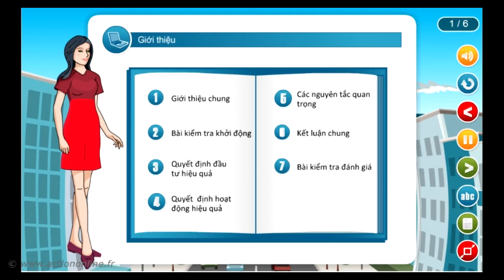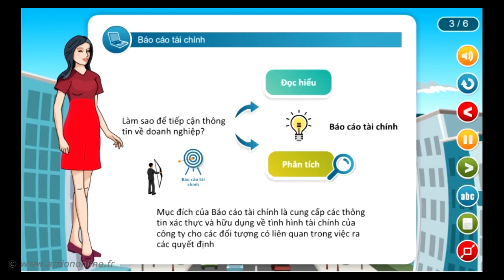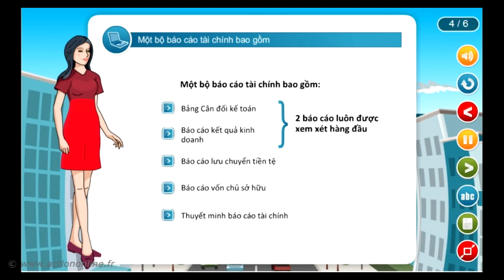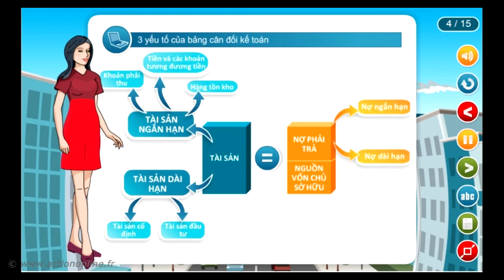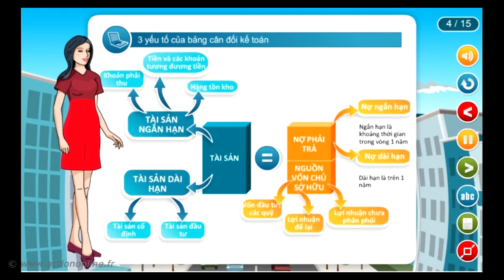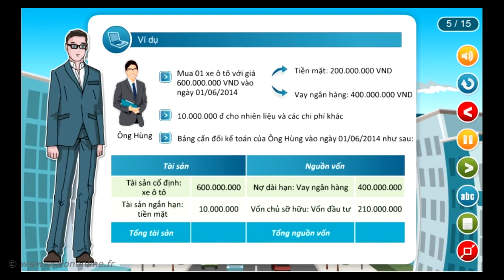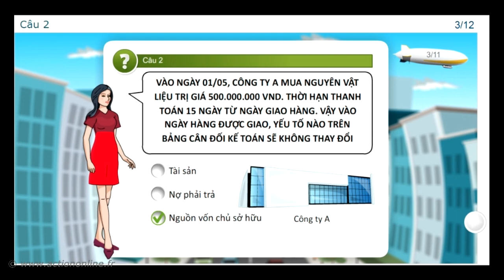PVN1: Tài chính cho nhà quản lý - MVN14 : Quyết định hoạt động hiệu quả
Mục tiêu học tập:

1. Nắm vững vai trò và cấu trúc của từng báo cáo tài chính trong việc đánh giá tình hình tài chính của doanh nghiệp.
2. Vận dụng các chỉ số và qui luật quan trọng được rút ra từ các báo cáo tài chính trong điều hành doanh nghiệp.
3. Ứng dụng một số qui tắc trong việc hạn chế rủi ro đồng thời gia tăng lợi nhuận của công ty.
4. Phân biệt một số khác biệt cơ bản giữa hệ thống chuẩn mực báo cáo tài chính quốc tế (IFRS) và hệ thống chuẩn mực kế toán Việt nam (VAS) nhằm giúp các nhà quản lý phân tích chính xác các báo cáo tài chính theo qui định của VAS.

LỜI CỦA TÁC GIẢ
"Báo cáo tài chính là nguồn thông tin chính thức và quan trọng hàng đầu trong việc tìm hiểu và phân tích tình hình hoạt động của doanh nghiệp. Việc nắm được kết cấu các nội dung của báo cáo tài chính sẽ giúp các nhà quản lý và nhà đầu tư có cái nhìn toàn diện và chính xác về sức khỏe tài chính của doanh nghiệp tại từng thời điểm nhất định hoặc qua các thời kỳ khác nhau. Điều này đặc biệt hữu ích cho quá trình ra quyết định hoạt động hiệu quả.

Trong bối cảnh các nền kinh tế trên thế giới ngày càng hội nhập và mang tính quốc tế cao thì việc hướng tới các chuẩn mực kế toán tài chính quốc tế là vấn đề cần được quan tâm ở Việt nam. Chúng tôi sẽ giới thiệu một số những khác biệt chính giữa 2 hệ thống chuẩn mực báo cáo tài chính quốc tế và hệ thống chuẩn mực kế toán Việt Nam nhằm giúp người học phân tích chính xác các báo cáo tài chính theo qui định của từng hệ thống khác nhau."